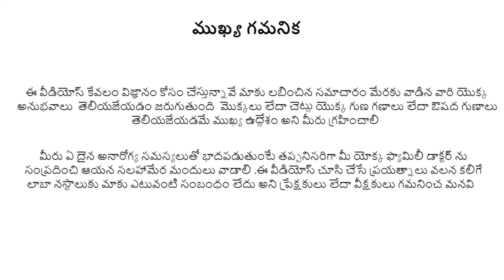ఈ మొక్క దొరికితే వేరుతో సహా తెచ్చుకోండి || mukkutti plant uses in telugu || అందరికి దొరుకుతుంది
ఈ మొక్క గురించి తెలుసుకుంటే ఎక్కడ ఏమొక్క దొరుకుతుందని వెతుకుతారు .
మనచుట్టూ ఎన్నో మొక్కలు వున్నాయీ కాని ఈ మొక్క గురించి తెలుసుకుంటే ఈ మొక్కను తప్పనిసరిగా మీ ఇంట్లో పెంచుకుంటారు .
ఔషద మొక్కలలో అద్బుత ఔషద గుణాలు వున్న ఒక గొప్ప మొక్క మరియు అందరికి అందుబాటులో వుంది అందరికి దొరికే మొక్క .
ఒకసారి దీని గురించి తెలుసుకోండి దొరికితే తెచ్చుకోండి అవసరమైతే వాడు కొండి ,మీ బంధు మిత్రులకు ఈ మొక్క గొప్పతనం గురించి తెలియజేయండి .

Here we try to explain mukkutti plant uses in telugu and medicinal uses in telugu.
Mukkutti plant identification leaf and root uses in telugu and what are the essentials in mukkutti plant in telugu.